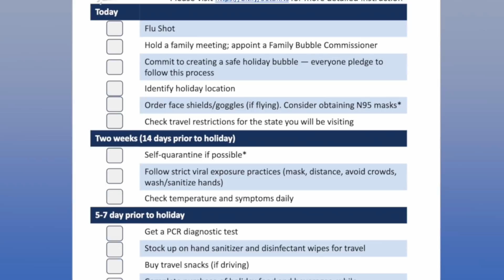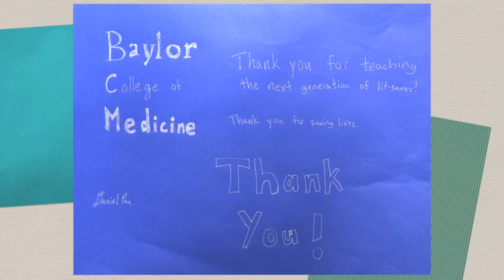Dr. Paul Klotman's Video Message - Week 36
Baylor College of Medicine's Dr. Paul Klotman talks about how he's using Dr. James McDeavitt's "Holiday McBubble" to stay safe for Thanksgiving, answers your questions about coronavirus and thanks the Hess Corporation for their partnership with Baylor to enhance STEM education.